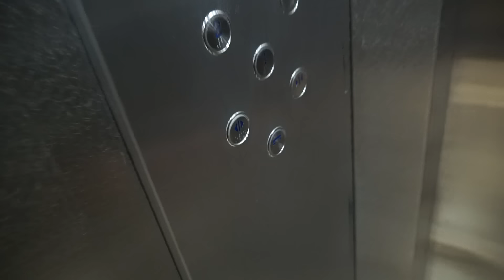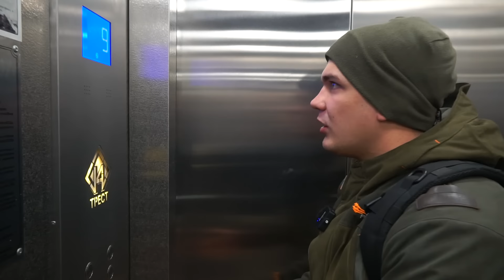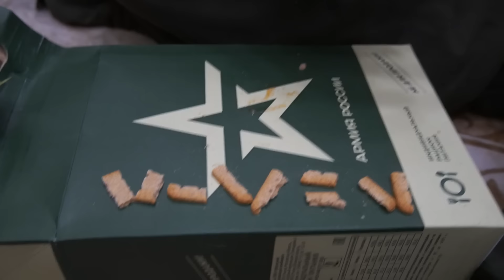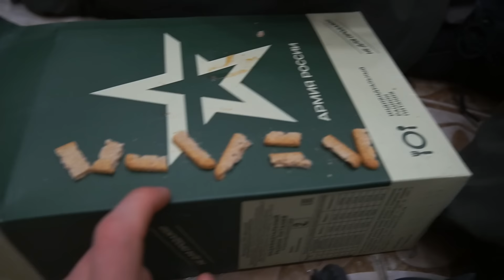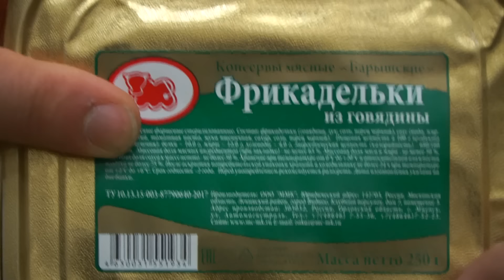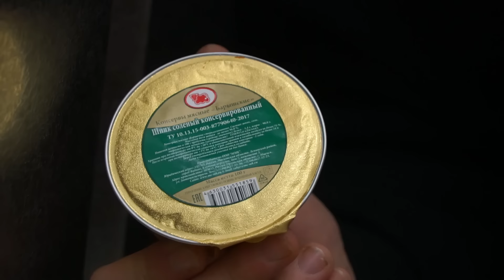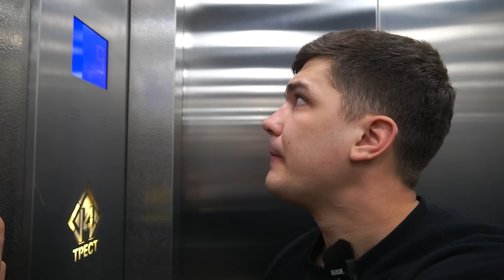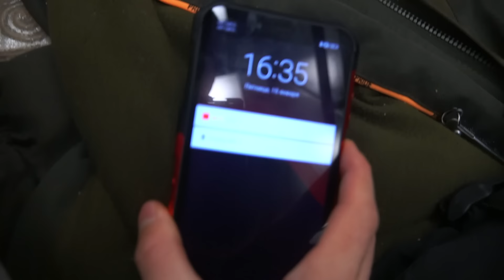24 часа в лифте! Застряли на сутки?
В этом видео мы застряли в лифте на 24 часа. Что делать, если ты застрял в лифте? Что делать в таких ситуациях, когда лифт застрял и приходиться только ждать? Мы расскажем как выжить в лифте, если ты застрял там на 24 часа.